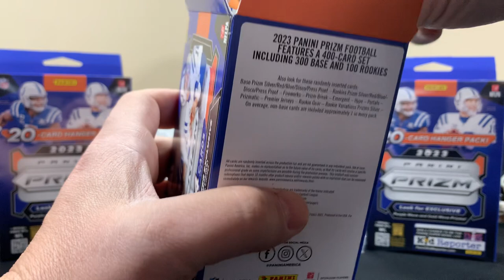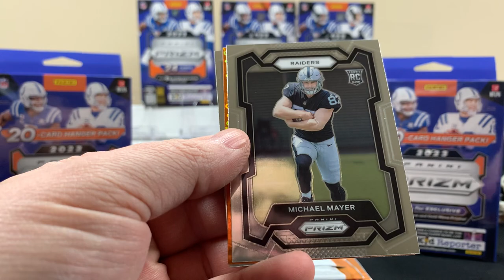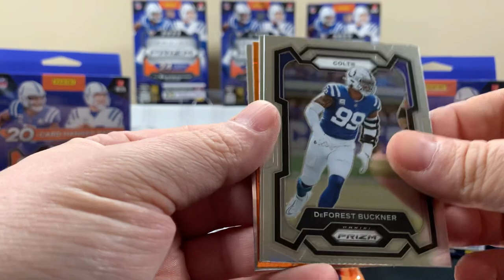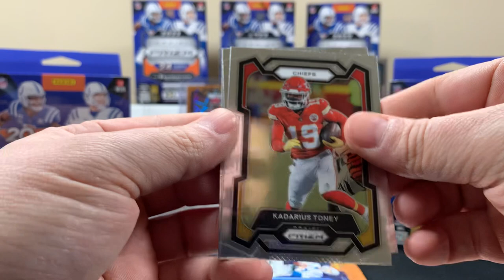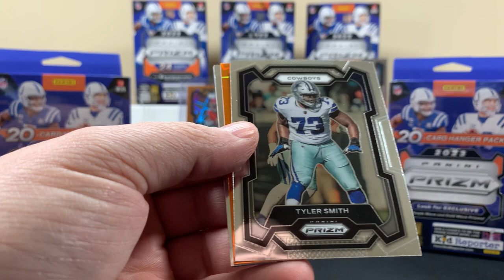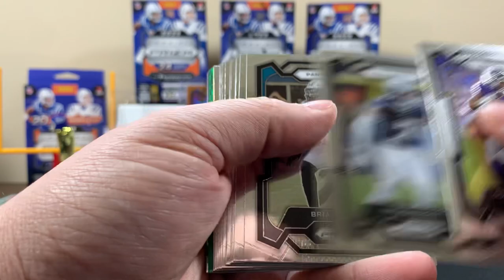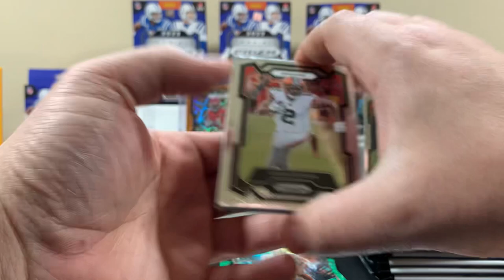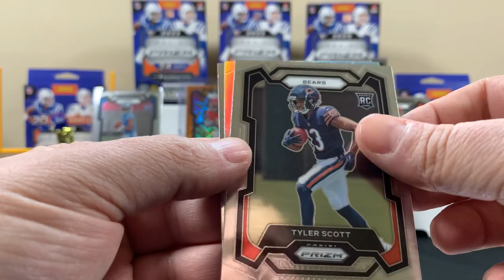2023 PRIZM Football - Blaster Box and Hanger Box Opening! 🏈 💪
Getting into more PRIZM Football.. Looking for those top rookie yellows in the blasters or even a numbered card to pop out of a hanger box!